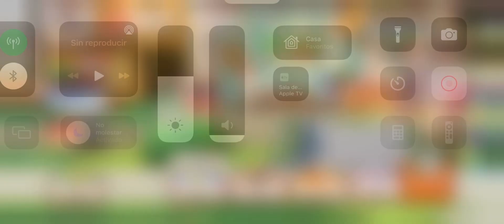Pokémon Café ReMix - Nivel 1104